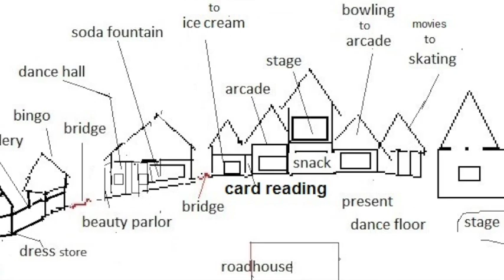Clare Harris: A Rio Nido Life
One man's memoir takes us all back to the early days of the hamlet of Rio Nido CA, when you never had to leave because everything you could possibly want was right there – but if you did want to go somewhere, you could hop on the water taxi to Guerneville.